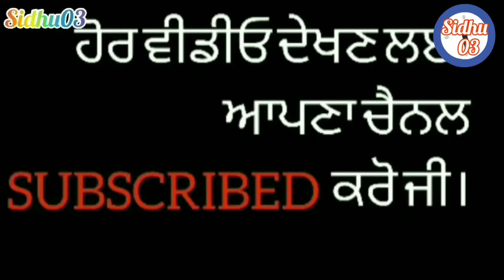ਮੈਨੂੰ ਟੈਨਸਨ ਰੈਦੀਂ ਪੈਸਾ ਕਿਥੇ ਹੈ ਮੈਂ ਲਾਉਣਾ।